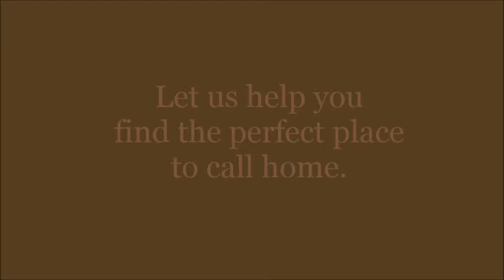Oregon Equestrian Real Estate